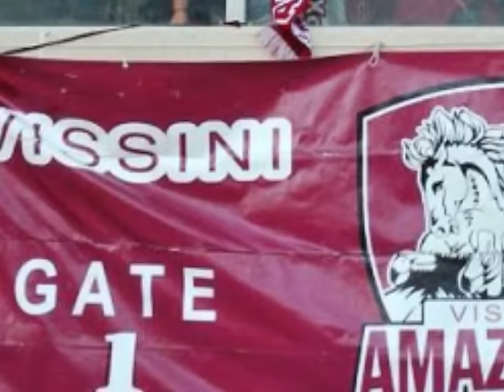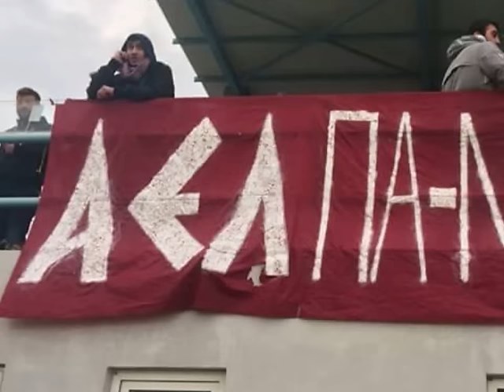ΑΕΛ & στο γυναικείο φύλο (AEL FC Arena 2015-16)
AEL pantou